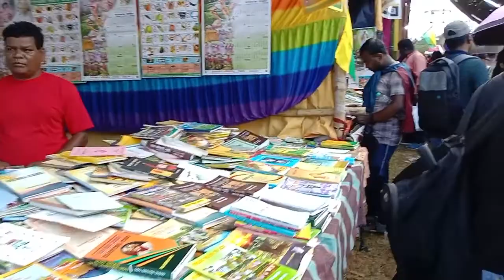Pata Bindha ।। New Santali Video ।।